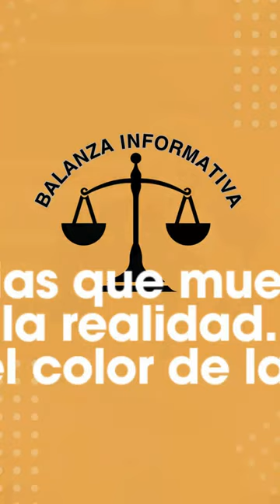@BalanzaInformativa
🔵Javier Bertucci 🔊 Seré el candidato de todos los que no tienen voz, de los maestros, de los que no tienen comida, de los jubilados y de la construcción de la unidad nacional.